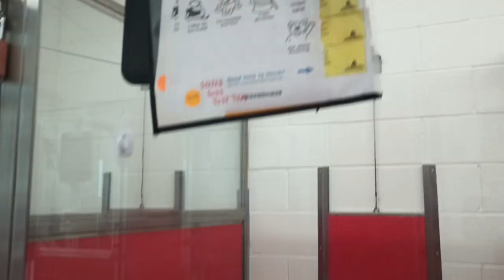Zoey 3y A806601 kennel 27 pod 1 PACC shelter we're warmin up wishin 4 company but needs her space738